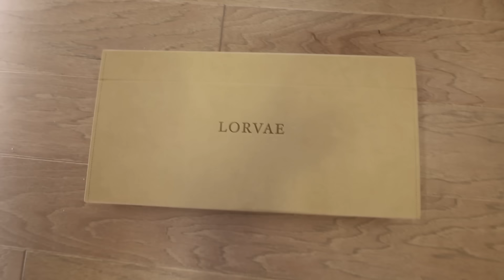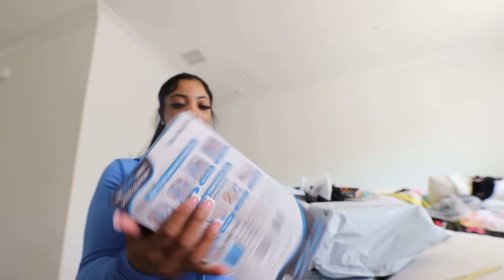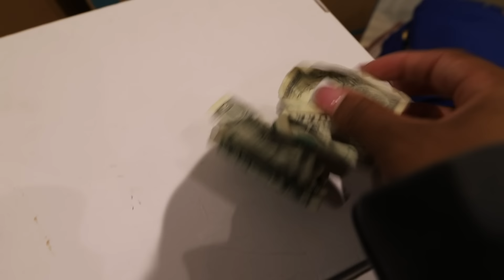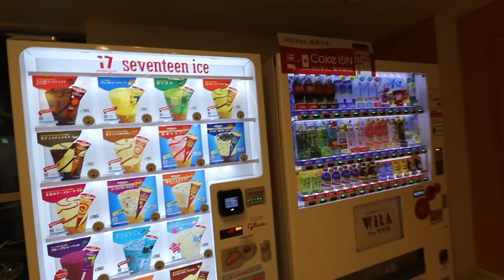GRWM For My Dream Vacation | NEW Piercing, Getting Waxed, Packing, Haul, Self Care and MORE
GRWM to go on my DREAM vacation! I've been waiting on this trip for years and it's finally happening so let's prep and prepare together for JAPAN...

Everything I Brought To Japan ⬇